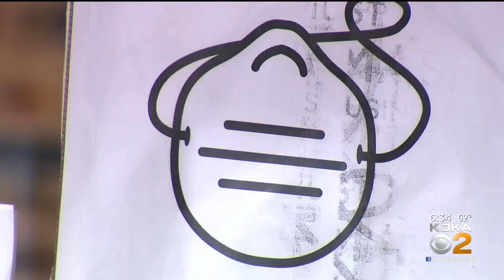Why Some People Aren't Getting Vaccinated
The push continues to get more people vaccinated against COVID-19. KDKA's Dr. Maria Simbra reports on why so many people are hesitating.